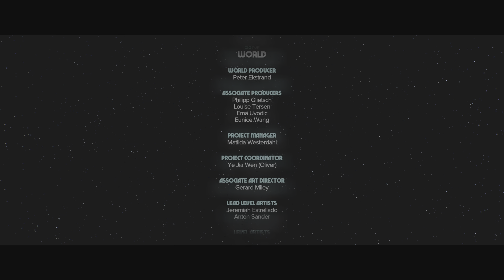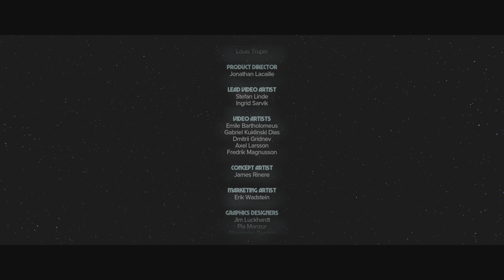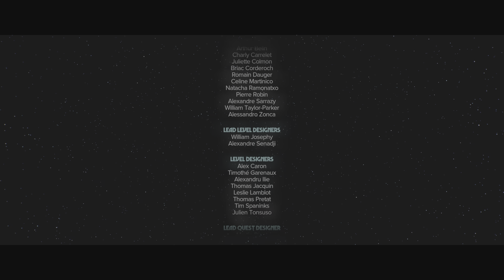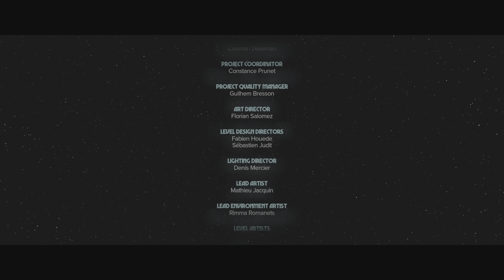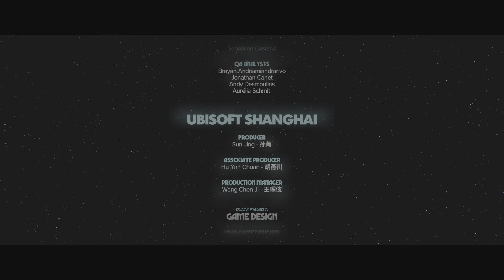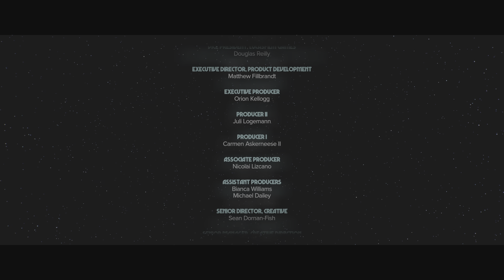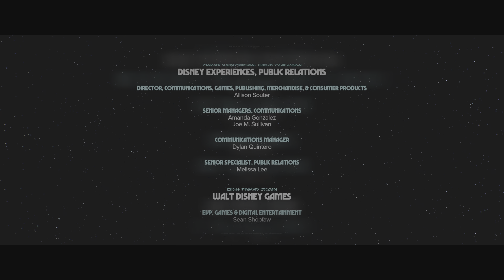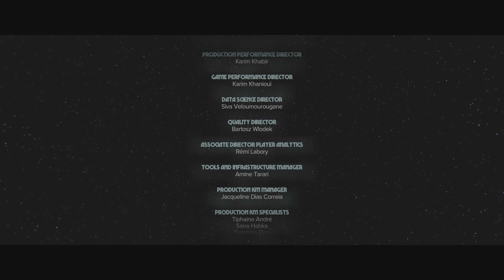Star Wars Outlaws Ending